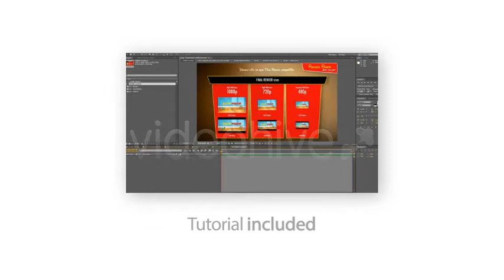Projeto After Effects Exclusivo 141 [Shine Video]